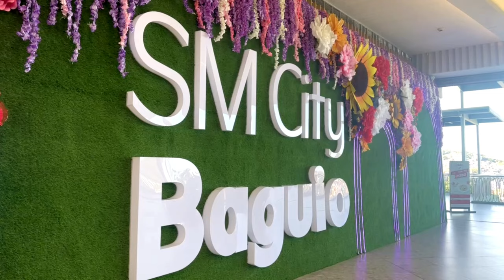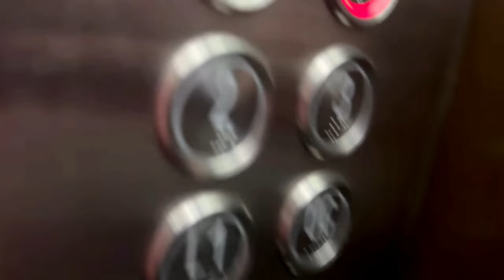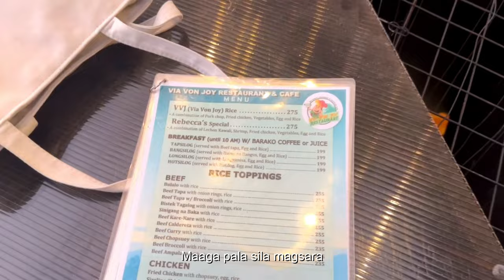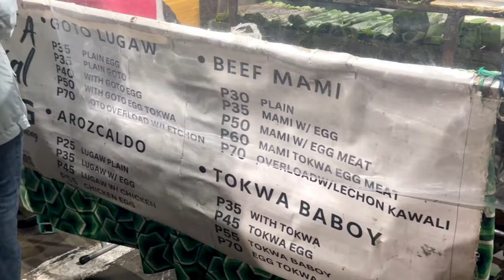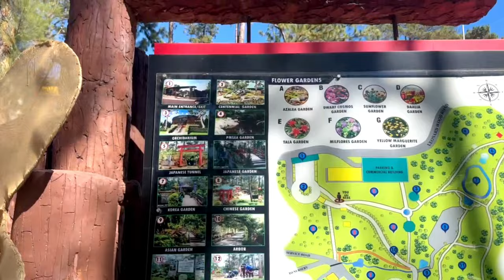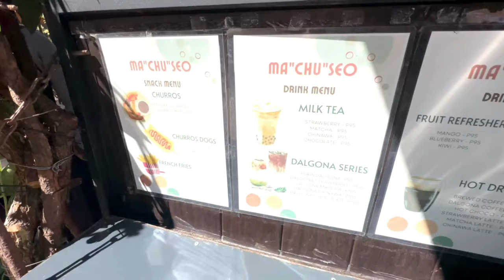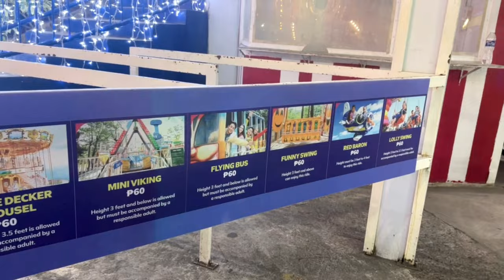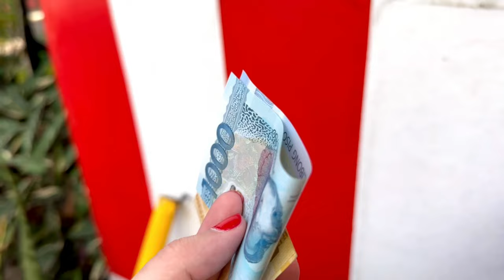☀️Baguio Travel Vlog 2024 | where to eat, and what to do with your furbaby 🚗🍃🍓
Quick Baguio Escape 2024 🚗🍃🍓

– found pet-friendly restaurants & activities to check out here in Baguio, perf this summer season! ☀️

Timestamps:
00:00 Introduction
00:19 Day 1: SM Baguio and Sky Garden
01:48 Grumpy Joe Restaurant
04:32 Bristle Ridge
07:34 Via Von Joy Restaurant
11:40 Burnham Park at night
18:39 Day 2
19:20 Minesview Park and Viewdeck
19:43 Botanical Garden
26:33 Seollem Cafe
29:40 Bencab Museum
30:31 Sky Ranch
33:41 Nuat Thai Spa
34:22 Day 3: Arca's Yard Restaurant and Cafe
35:36 Baguio Country Club Bakery
36:06 Pasalubong Center
36:42 Going Back to Manila

About me:

Welcome to Dailysunshayne!✨🐶🌸💕

Hi! I'm Shayne, a hooman who somehow convinced a furry creature named Flash to call me “mom.” I’m also known as Achie ("older sister" in Chinese) to my family and to everyone who assumed it was my name. 😅

As I navigate the journey of adulthood and livingalone, I have my furry little ball of sunshine to keep me company and remind me that even when life gives you lemons (or burnt toast), you can still make lemonade.

Let's spread sunshine together! ✨